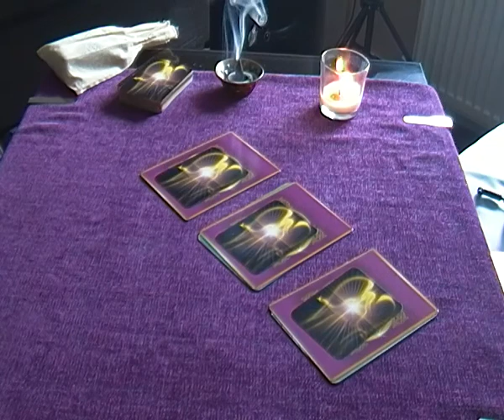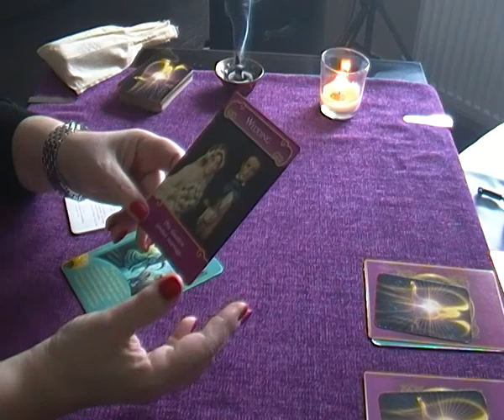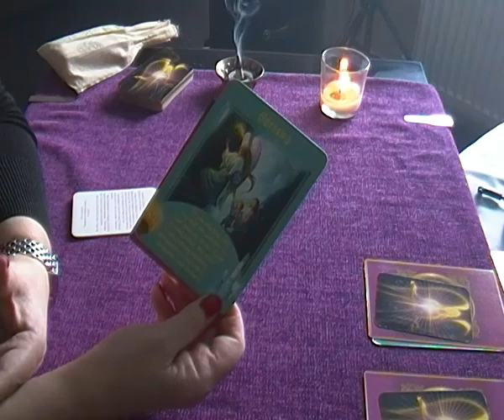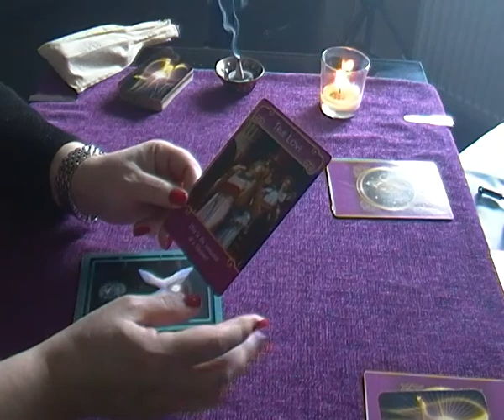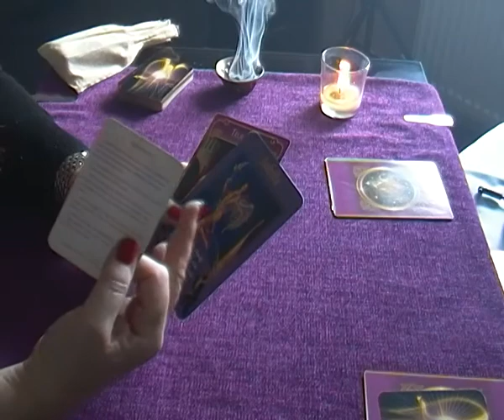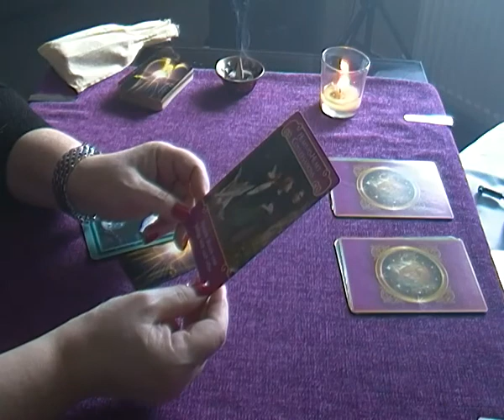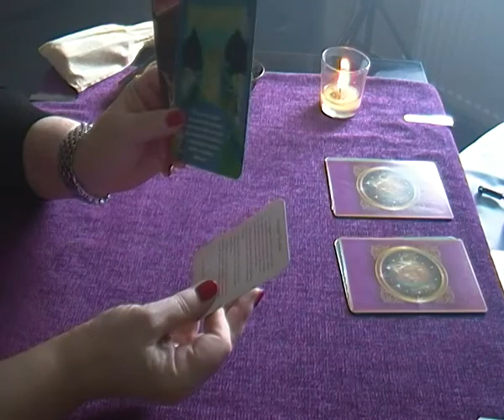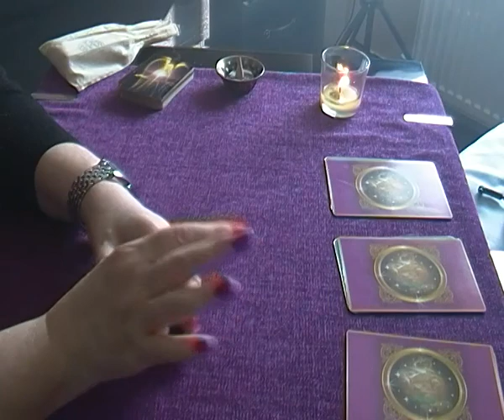PICK A CARD ~ ANGEL MESSAGES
Thank you for taking the time to watch this video, I truly appreciate your time.

All donations whether big or small go towards maintaining the channel.